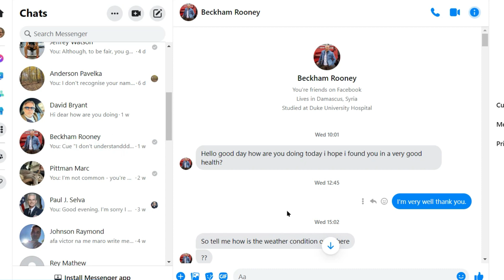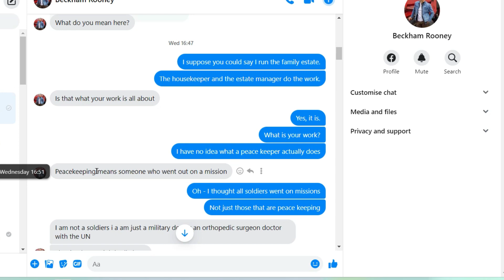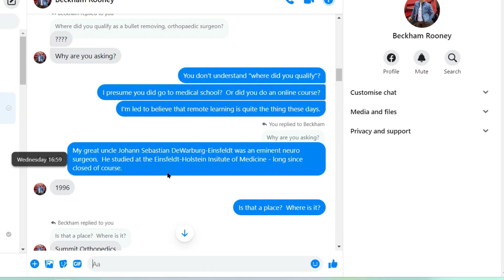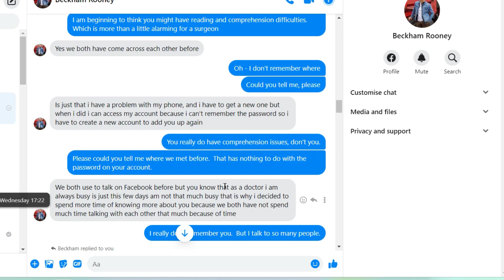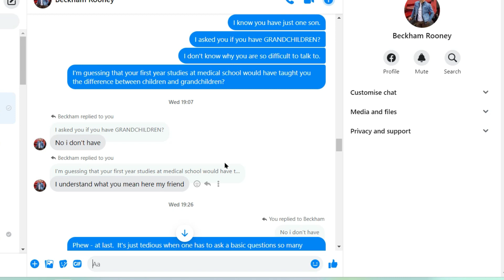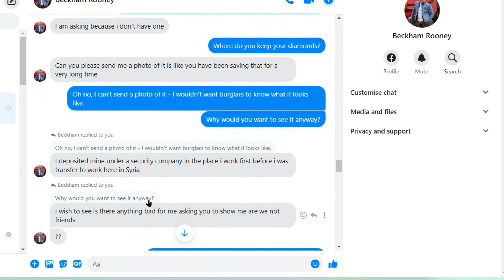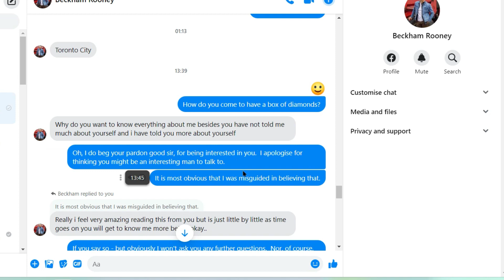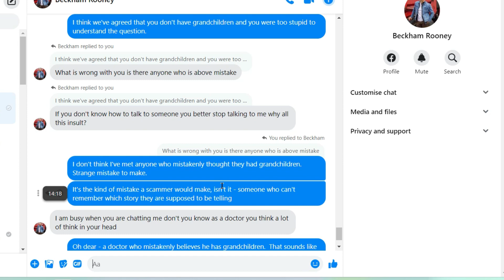Cassandra's Box Of Diamond Rings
Our allegedly repentant scammer is back. Is he a famous footballer?  Is he a scammer?